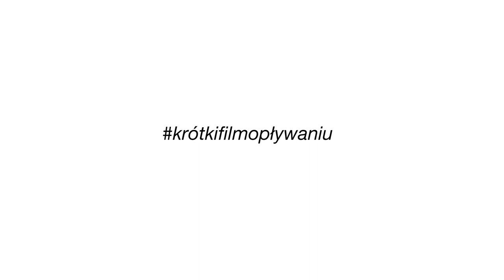Pływamy - Solec nad Wisłą - Flisacy - Flisak - Przyjaciele Solca nad Wisła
Krótki film o naszym pływaniu starymi łodziami flisackimi.